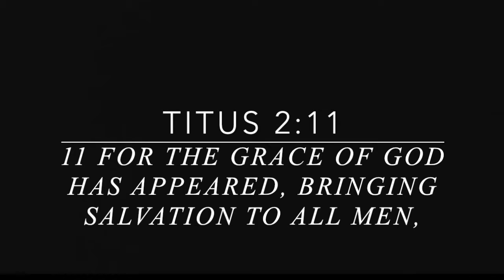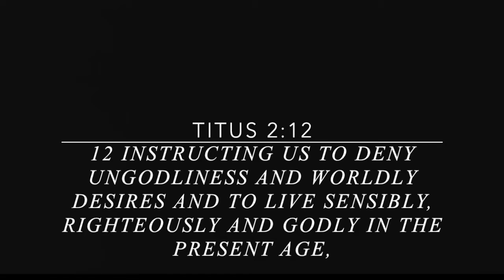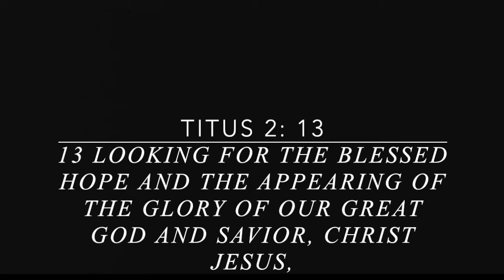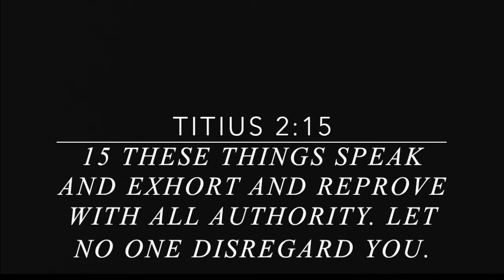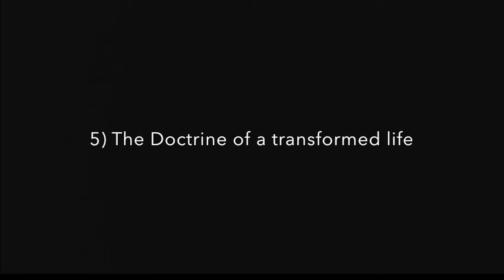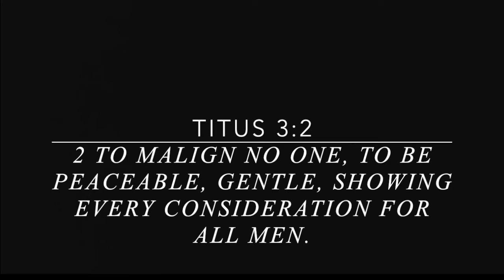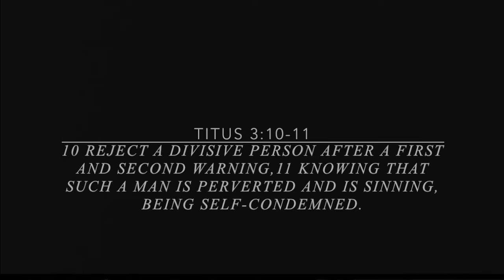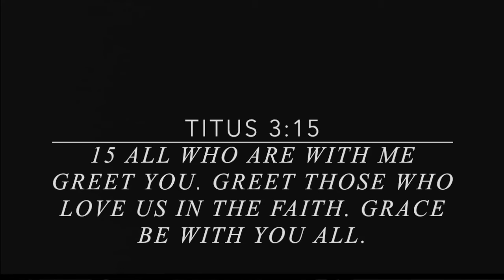August 5, 2018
Model Church  Pt 3 Titus 2:11-15 3:1-15
11 For the grace of God has appeared, bringing salvation to all men,
1)  The doctrine of salvation.
12 instructing us to deny ungodliness and worldly desires and to live sensibly, righteously and godly in the present age,
2) The doctrine of sanctification.
 13 looking for the blessed hope and the appearing of the glory of our great God and Savior, Christ Jesus,
3) The doctrine of the second coming.
13 looking for the blessed hope and the appearing of the glory of our great God and Savior, Christ Jesus, 14 who gave Himself for us to redeem us from every lawless deed, and to purify for Himself a people for His own possession, zealous for good deeds.
4) The doctrine of Christ.
15 These things speak and exhort and reprove with all authority. Let no one disregard you.
5)  The doctrine of Biblical Leadership.
3:1 Remind them to be subject to rulers, to authorities, to be obedient, to be ready for every good deed, 2 to malign no one, to be peaceable, gentle, showing every consideration for all men. 3 For we also once were foolish ourselves, disobedient, deceived, enslaved to various lusts and pleasures, spending our life in malice and envy, hateful, hating one another. 4 But when the kindness of God our Savior and His love for mankind appeared, 5 He saved us, not on the basis of deeds which we have done in righteousness, but according to His mercy, by the washing of regeneration and renewing by the Holy Spirit, 6 whom He poured out upon us richly through Jesus Christ our Savior, 7 so that being justified by His grace we would be made heirs according to the hope of eternal life. 8 This is a trustworthy statement; and concerning these things I want you to speak confidently, so that those who have believed God will be careful to engage in good deeds. These things are good and profitable for men.
6)  The doctrine of a transformed life.
9 But avoid foolish controversies and genealogies and strife and disputes about the Law, for they are unprofitable and worthless. 10 Reject a factious man after a first and second warning, 11 knowing that such a man is perverted and is sinning, being self-condemned.
7) The doctrine of orderly conduct.
12 When I send Artemas or Tychicus to you, make every effort to come to me at Nicopolis, for I have decided to spend the winter there. 13 Diligently help Zenas the lawyer and Apollos on their way so that nothing is lacking for them. 14 Our people must also learn to engage in good deeds to meet pressing needs, so that they will not be unfruitful.
8)  The doctrine of generous living.
15 All who are with me greet you. Greet those who love us in the faith. Grace be with you all.
9) The doctrine of a unified church.